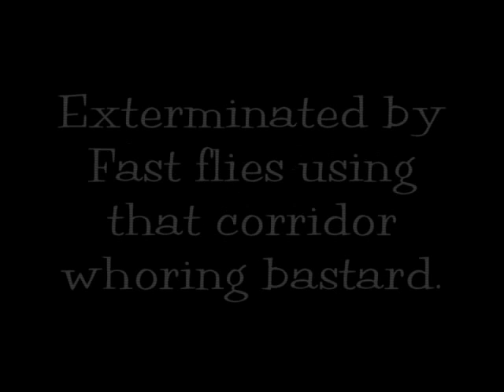MvC2 : Victory Trailer (Techno Remix)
Same as Victory pt 1 except with different music.

The song is called 'Super Sonic'